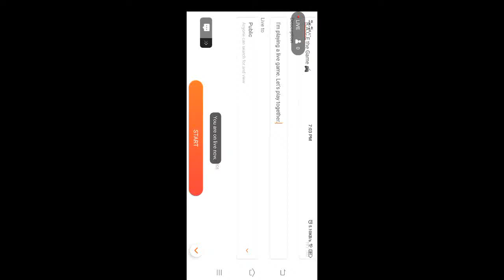R.A.C.E the Game l Car Race Game l Testing Game l New Car Game l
I'm playing a live game. Let's play together.
Car Game
Racing Game
R.A.C.A